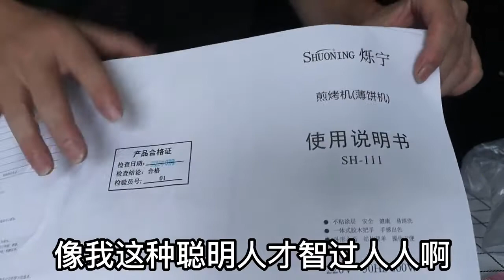网购买了一个薄饼机，拿他来熨衣服结果把衣服烫个圆饼洞！亏大了#测评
请放心，本视频内容符合YouTube社区准则，没有任何违反规定的行为。 网购买了一个薄饼机，拿他来熨衣服结果把衣服烫个圆饼洞！亏大了#测评